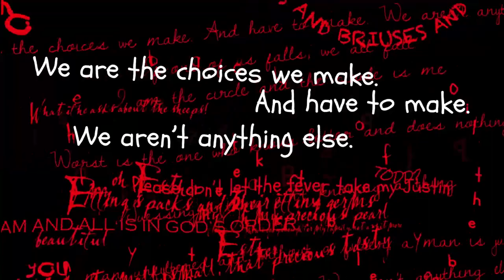Chaos Walking by Patrick Ness Trailer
A decade after its release, the astonishing opener to Patrick Ness’s Chaos Walking trilogy still resonates. Celebrate ten years of this groundbreaking book with a beautiful anniversary hardcover edition.